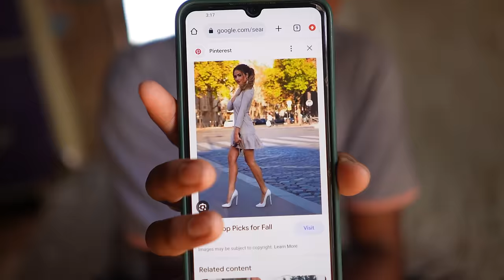గంగవ్వ హై హీల్స్ కొంటే | High Heels Comedy Village | Gangavva Raju Comedy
Any promotions

 ACTORS : Gangavva , raju, Thirumal, Elkus madhu, Chandu, Anji mama, suravva
Written by : Venkat Chintakindi
Excutive Producer : Prashanth
Camera And Editing : Thirumal
Thumbnail: Prudhvi
Directed by  Raju